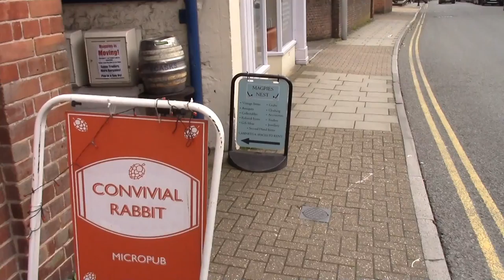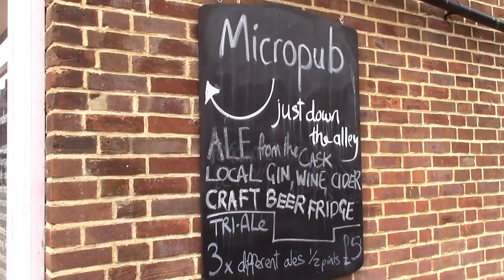No One Won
Well that;s the actual result but I think we all know what has actually happened. The future I think is going to be difficult and I think there will be a return visit to Dorchester before the year is out. I think I am going IMAP.